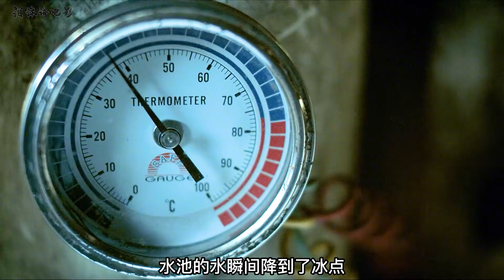變異上古神蟲瘋狂繁殖，只要被寄生后就會變成冰雕，驚悚片！